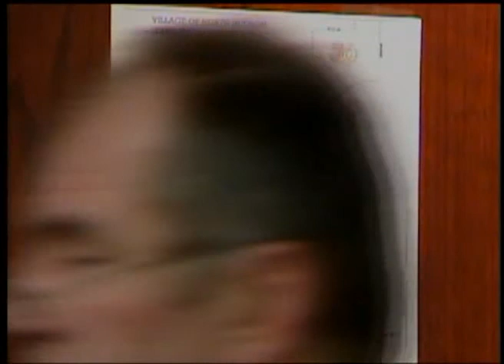North Hudson Village Board January, 4, 2011